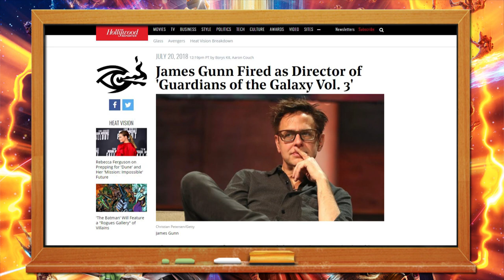Guardians of the Galaxy Vol. 2: My Search for a Mentor - School of Movies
Back when we covered Guardians of the Galaxy Vol. 2 in May of 2017 I put together this short bit for the opening of the podcast all about my long search for a mentor figure, and the revelation that the film brought me to.

It is presented to you here in video form.

If you’d like to hear more then search for “School of Movies” wherever you find podcasts.

Voices you will hear include myself, Alex Shaw, my wife, Sharon Shaw, Joshua Garrity, Brendan Agnew and Jerome McIntosh.